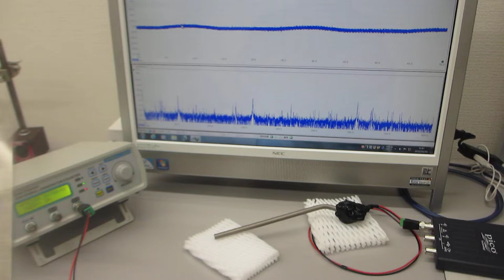音と超音波の組み合わせ実験（超音波発振システム研究所)